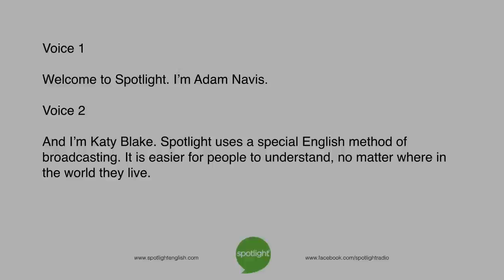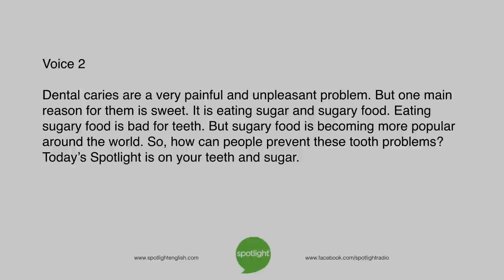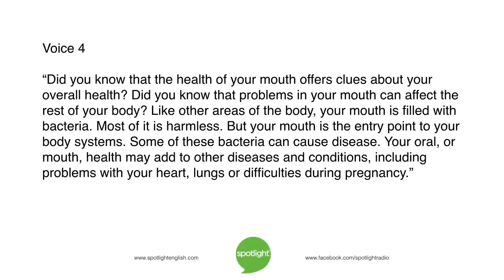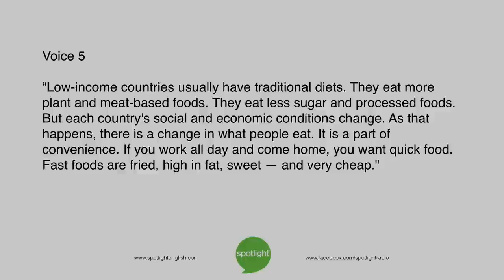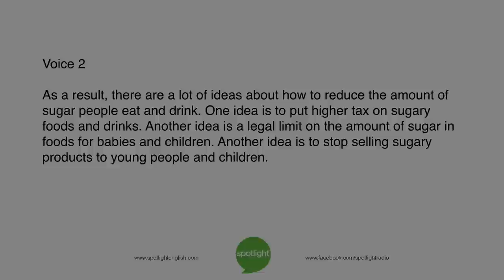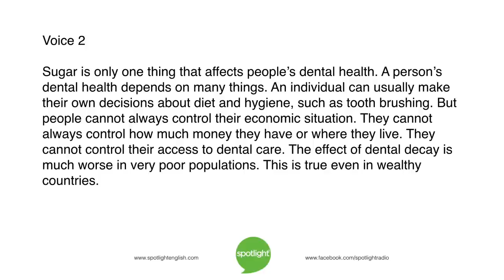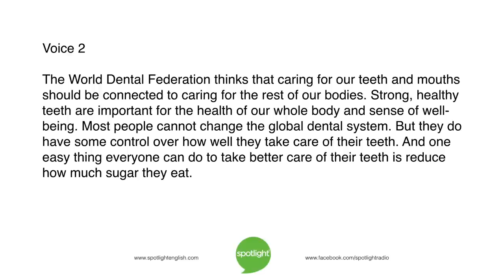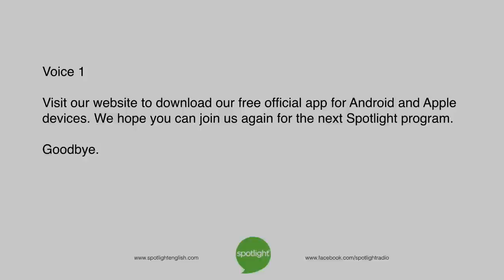Sugar and Your Teeth | practice English with Spotlight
How much sugar is too much? Adam Navis and Katy Blake look at the connection between the increased use of sugar and an increase in a global health crisis.